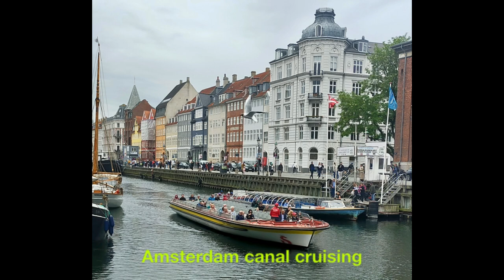Baltic Cruise May 2024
Baltic Cruise